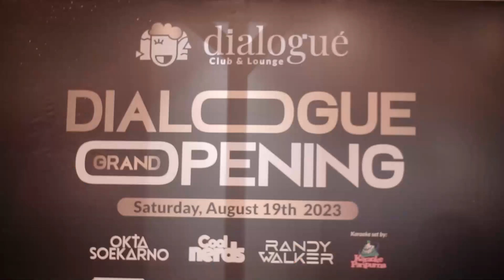GRAND OPENING DIALOGUE CLUB & LOUNGE - AREA GRIYA PERSADA HOTEL KALIURANG - (LINTAS INFO)